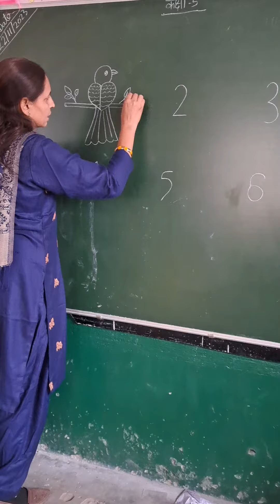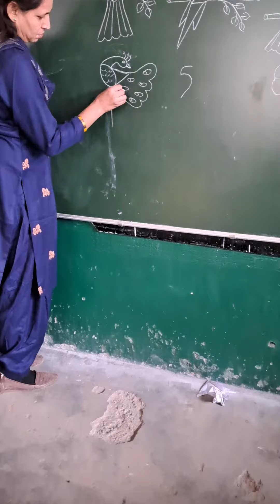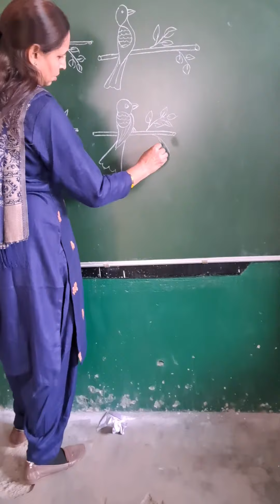1 to 6 नंबर से चिडियों का चित्र बनाना सीखे / How to Make easy drawing from 1 to 6 number/ Drawing.